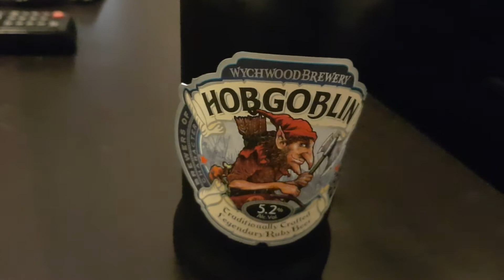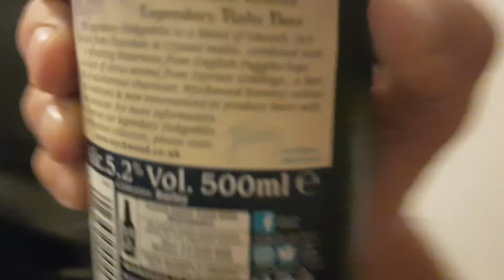Tri Rantalainen kepulla: Wychwood Brewery: Hobgoblin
Ruby Beer
500ml
5.2%
Väri: Arvattu mustaksi
Aromi: Tumma, ei rubiininkaltainen
Maku: Porterinen, tumma
3/5
Rubiininkaltainen legendaarinen olut. Perinteisesti pantu. Hieman ilkikurinen kepu.